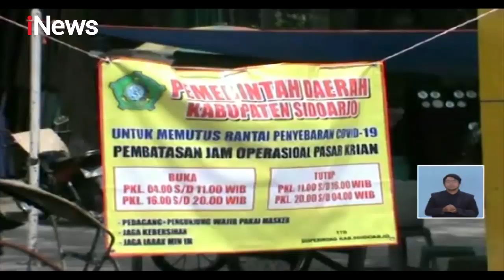2 Pedagang Positif COVID-19, 100 Lapak Sayur di Pasar Krian Sidoarjo Dibongkar - iNews Siang 05/05